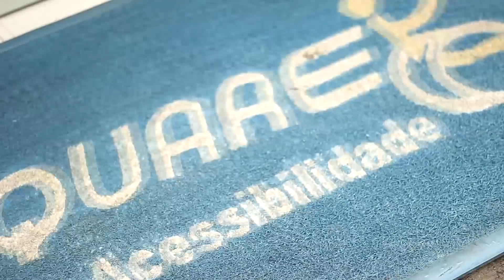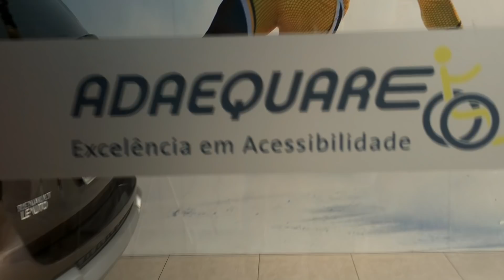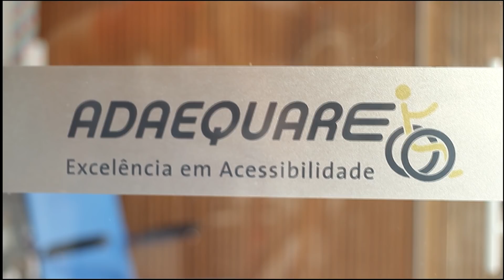ANÃO DIRIGE HOT WHEELS? | Curiosidade sem tamanho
Quer saber se uma pessoa com nanismo pode dirigir? Saiba tudo sobre a adaptação feita no meu carro e tire suas dúvidas sobre adaptação veicular para PCD.

Obs: A título de esclarecimento este vídeo não é uma parceria paga.